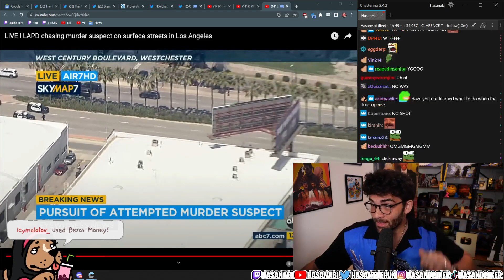HasanAbi reacts to real life GTA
Twitch.tv/Hasanabi